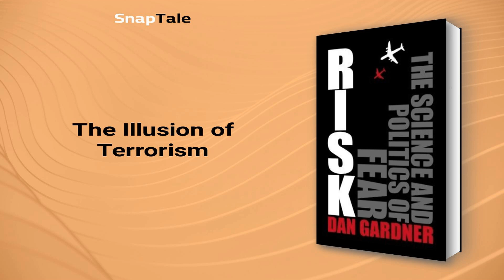Risk by Daniel Gardner: 10 Minute Summary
*BOOK SUMMARY*

TITLE - Risk: The Science and Politics of Fear

AUTHOR - Daniel Gardner

DESCRIPTION:
📖 Discover why we fear the wrong things and overlook the real dangers in "Risk" by Dan Gardner. Exploring human psychology and analyzing risk with Paul Slovic, Gardner takes you on a journey of understanding, teaching you how to make decisions more logically and adaptively in a world of constant information bombardment.

TIMESTAMPS:
⌚ 00:00 Introduction
⌚ 01:04 The Exaggeration of Risk
⌚ 02:03 Our Outdated Brain Hardware
⌚ 02:58 The Two Sides of Our Brain
⌚ 04:07 Avoiding the Traps of Our Intuition
⌚ 05:12 Unveiling the Power of Anecdotal Evidence
⌚ 06:07 The Manipulation of Fear
⌚ 07:20 Fear-mongering in the media
⌚ 07:59 The Illusion of Terrorism
⌚ 08:51 Best Days Ever
⌚ 09:53 Final Recap